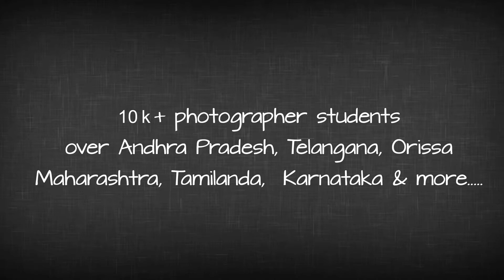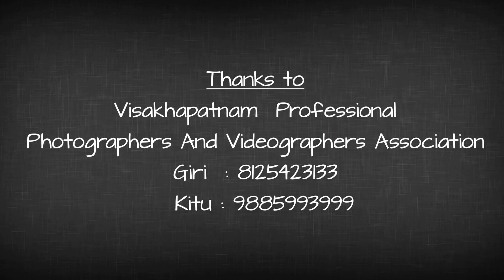SRI IRIS Photography Workshop In VIZAG on 29,30,31 March 2015